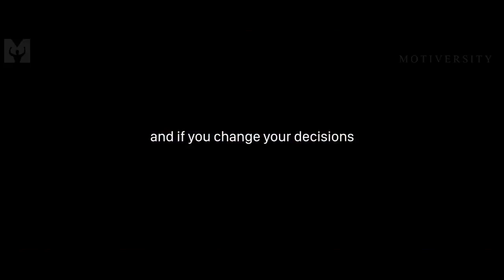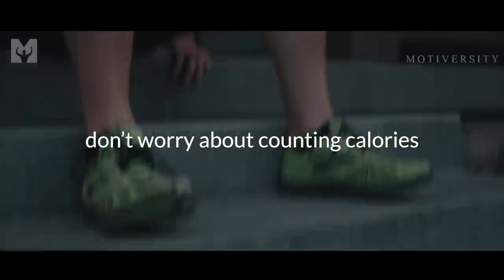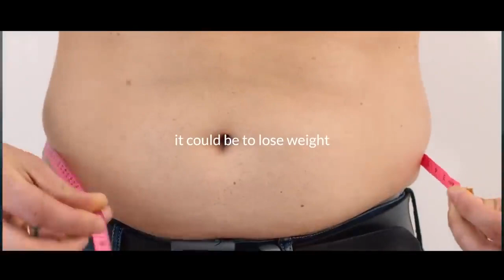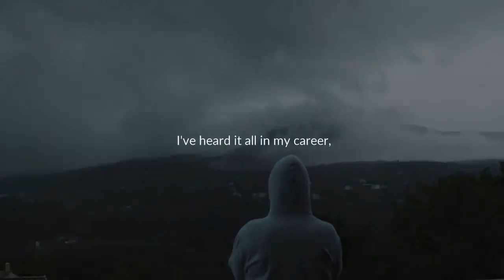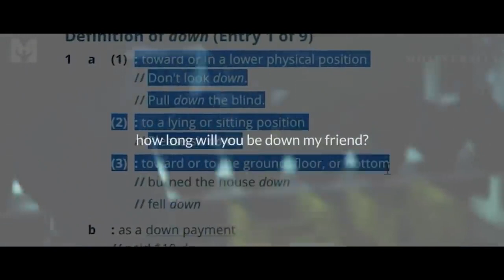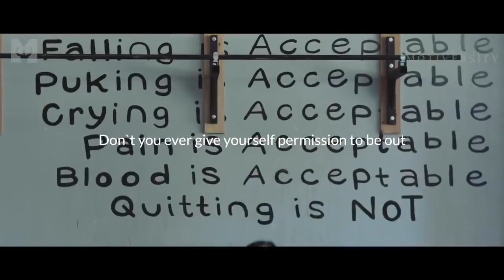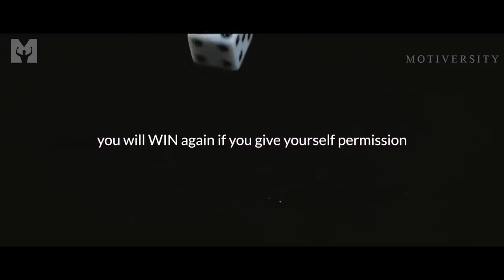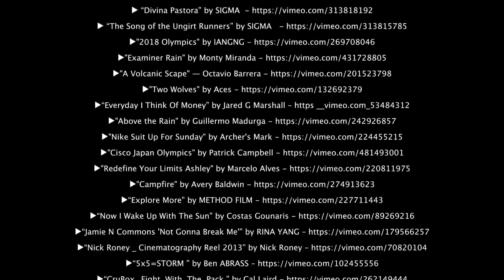THE CURE TO LAZINESS Best Motivational Speech Compilation Most Powerful Speeches 2021